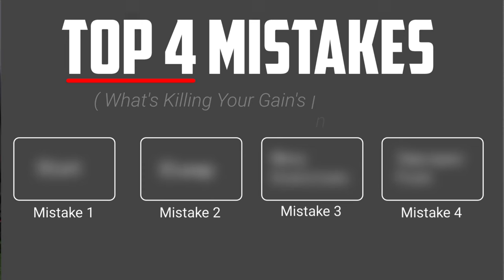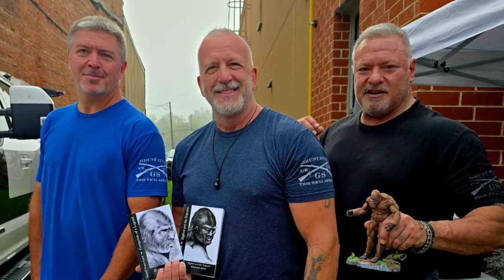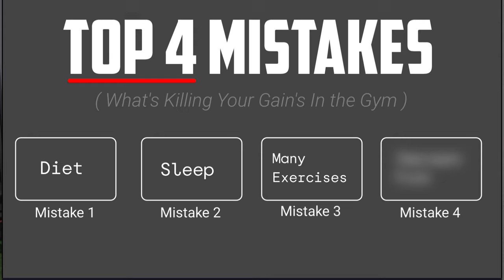Training Mistakes: 4 Critical Gym Mistakes to Avoid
Gain-Killers Exposed: 4 Critical Gym Mistakes to Avoid | 10-Minute Warning

Are you frustrated with stagnant progress in the gym? Are you putting in the sweat and effort, but not seeing the gains you deserve? Chances are, you're falling victim to one of the four critical gym mistakes that can completely derail your fitness journey. In this concise, 10-minute warning, we'll expose the most common errors that even experienced gym-goers make, and provide actionable advice on how to correct them.

From improper form and inadequate nutrition to inefficient workout routines and misguided goals, we'll cover it all. You'll learn how to identify and fix these gain-killers, ensuring you maximize your time in the gym and achieve your fitness objectives. Whether you're a beginner or a seasoned athlete, this video will equip you with the knowledge to optimize your workout routine, avoid plateaus, and unlock your full potential. So, watch now and start lifting smarter, not harder!

I'll also show what exercises and nutrition helped Ashley achieve her results, including simple dumbbell exercises for home, and how keto diet changed the way I think about food.

📙 𝐓𝐑𝐀𝐈𝐍𝐈𝐍𝐆 𝐂𝐎𝐔𝐑𝐒𝐄𝐒
🏋️‍♀️ Cʜᴇsᴛ ᴀɴᴅ Sʜᴏᴜʟᴅᴇʀ

- Gym mistakes
- Fitness errors
- Workout optimization
- Muscle gain
- Weightlifting tips
- Exercise technique
- Nutrition advice
- Fitness goals
- Workout routine
- Gym advice